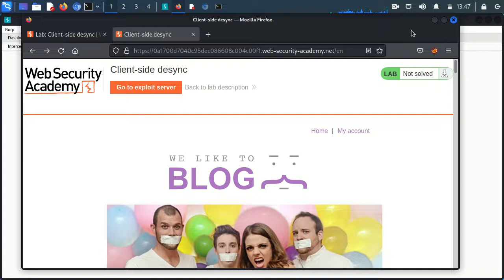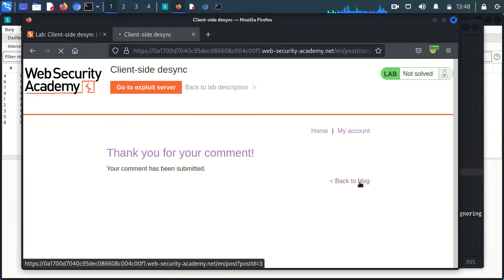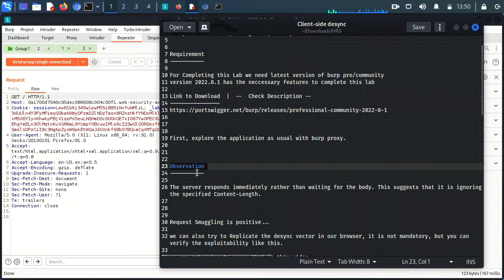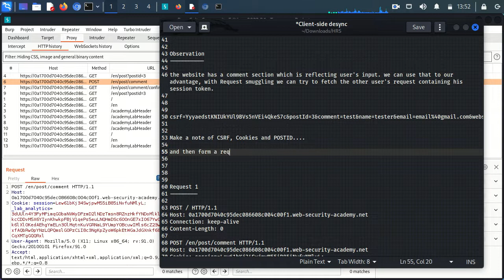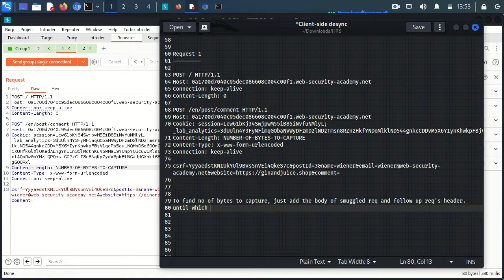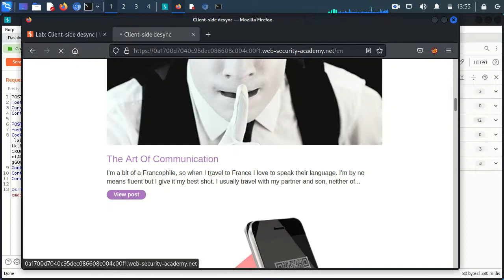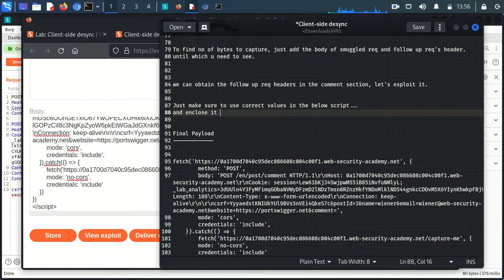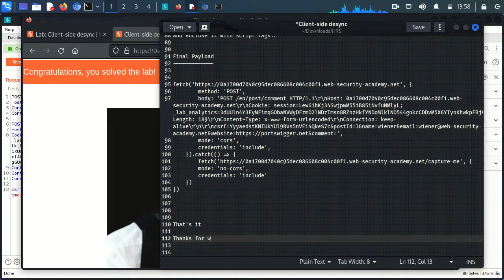Client-side desync : Portswigger Labs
Client-side desync

Sorry we are not explaning here, It's just a POC